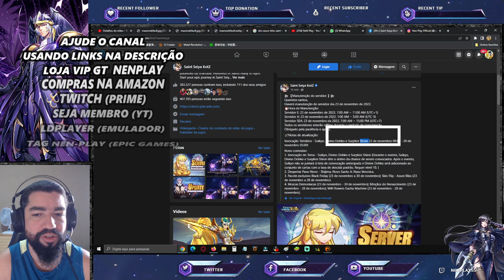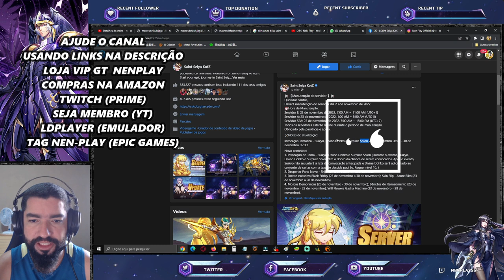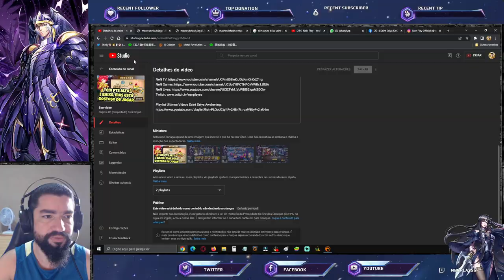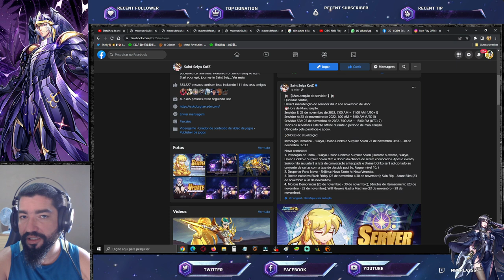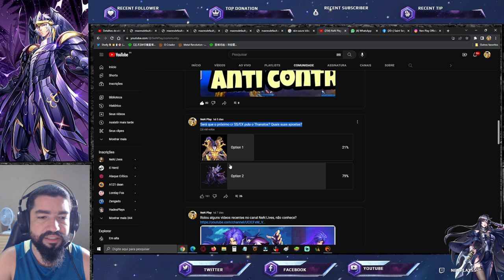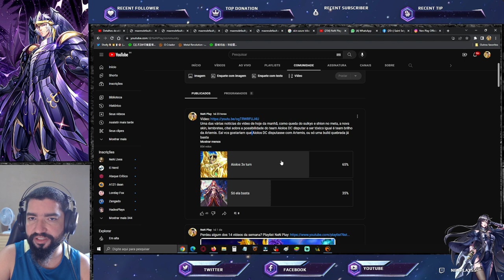! ou Thanatos CR Enquete. Anunciado Verônica e Shijima CR Notas de Atualização Saint Seiya Awakening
Confira as notícias desta data em saint seiya awakening.